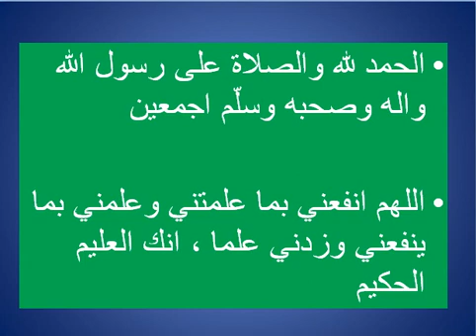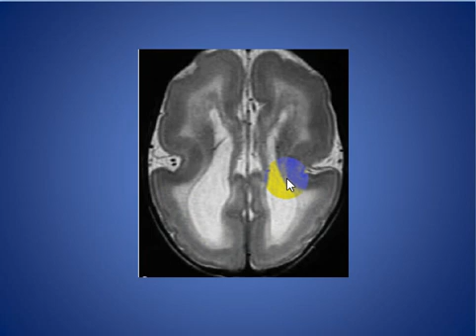radiolgy cases lissencephaly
MINI-TALK ABOUT CASE PRESENTATION LISSENCEPHALY , WITH SOME FACTS

HOPPING YOU LIKE

CONSULTANT RADIOLOGIST